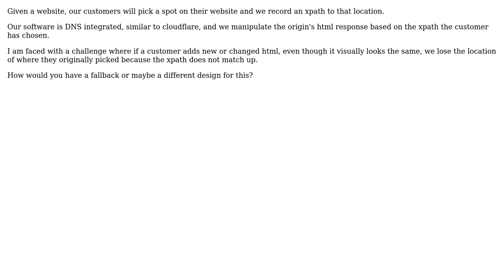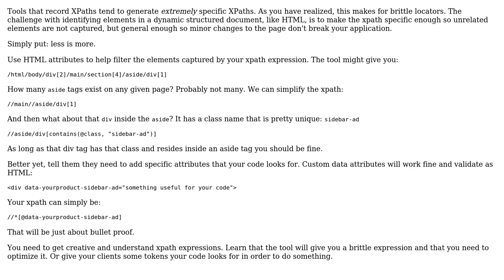Software Engineering: How would you have a fallback for html insert when the html has changed?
With thanks & praise to God, and with thanks to the many people who have made this project possible! | Content (except music & images) licensed under CC BY-SA | Music | Images & others | With thanks to user Greg Burghardt user ericraio and the Stack Exchange Network Trademarks are property of their respective owners. You are responsible for your own actions.